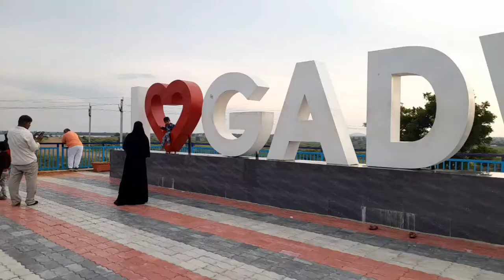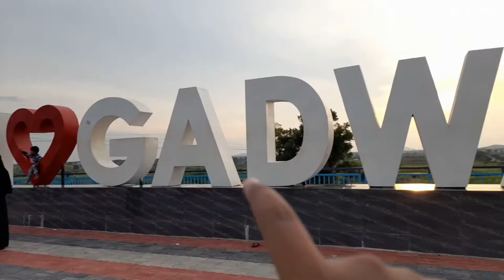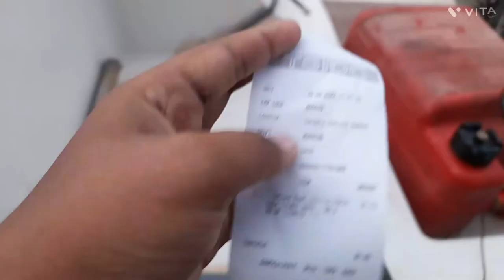Tripod broken 💔||Boating😍||Sangala park||GADWAL||RELUGU VLOGS||EXPLORE WITH VISHWA